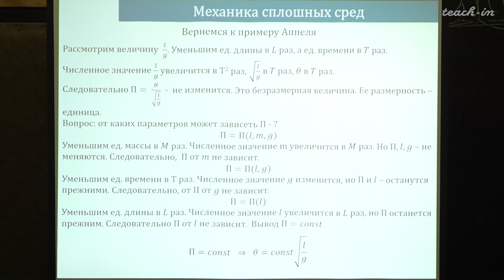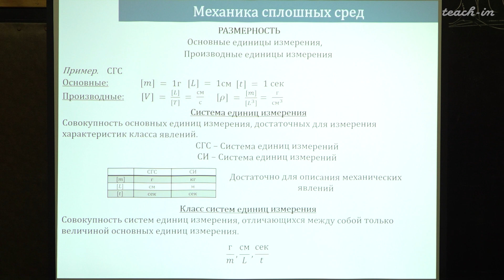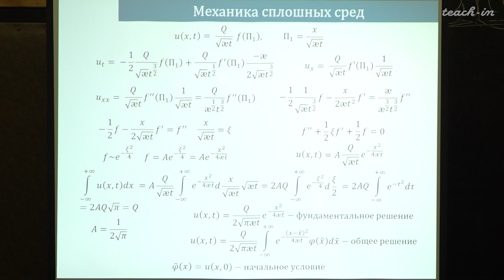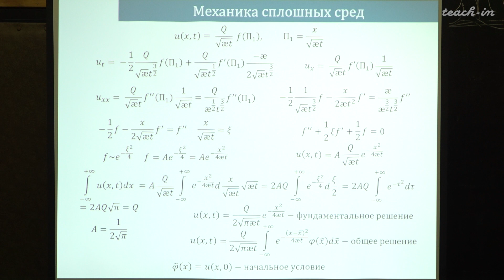Жмур В.В. - Динамика идеальной жидкости - 10. Анализ размерностей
00:00:15 Анализ размерностей. Пример Аппеля
00:13:55 Класс систем единиц измерения
00:31:55 Независимые размерности. П-теорема
00:44:19 Примеры
01:08:31 Безразмерная форма уравнений Навье-Стокса
01:26:11 Применение П-теоремы для решения дифференциальных уравнений